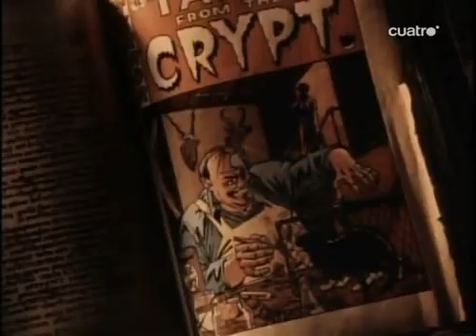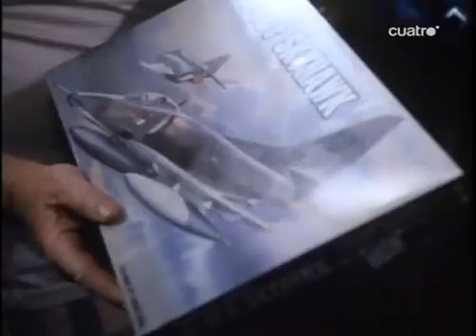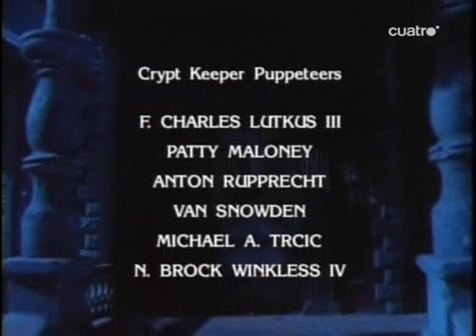Cuentos de la cripta / Temp.1 cap.6 - Colección completa